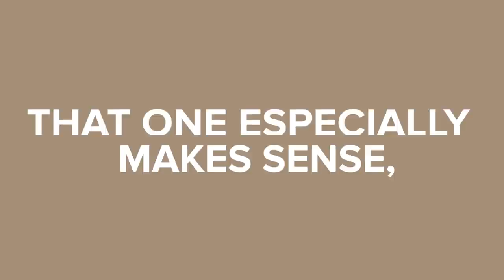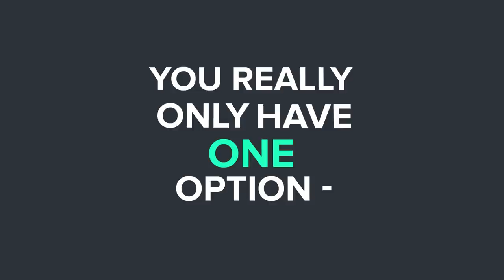How To Beat WONDER WOMAN in Wonder Woman 1984 Movie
It doesn't take Wonder Woman's lasso of truth for us to know she can kick your butt across the globe, but what if you actually had to take Wonder Woman down? How would you defeat this Amazonian Princess whose brains are matched by her superior strength and fighting abilities. We can try to offer suggestions on her weaknesses, but let's be honest, this is Wonder Woman we are talking about, and she is darn near perfect. Watch today's video to see if you can defeat the queen of the DC comics universe.